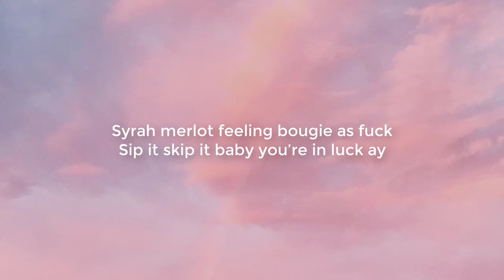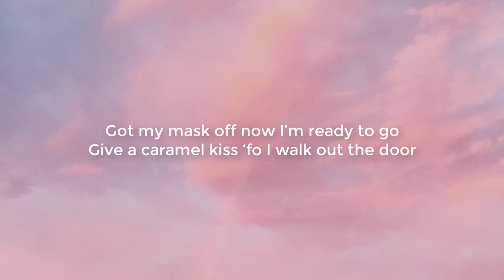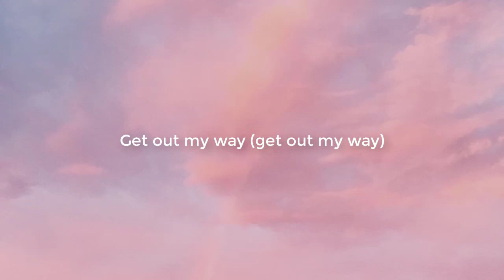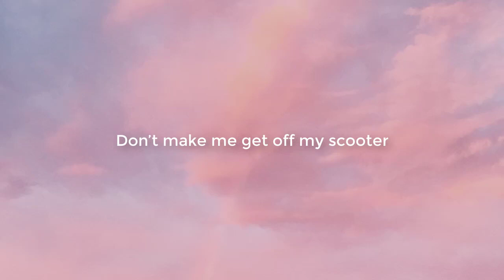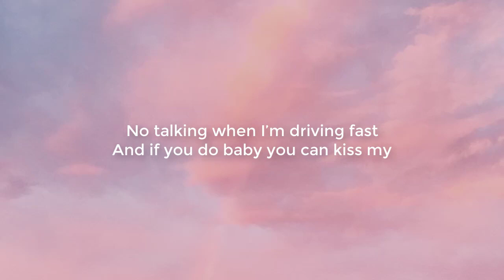Lolo Zouaï - Scooter lyrics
welcom to my

lyrics

Verse 1
Dirty driving down my scooter in Paris
I’m a bad little thing but I’m nice to your parents
Chanel, Dior, Margiela on me
Wear it lose it ouais c’est la vie
Got my mask on lipstick on either way
Everything’s closed so I’ll come to your place
Syrah merlot feeling bougie as fuck
Sip it skip it baby you’re in luck ay

Chorus
Ay, I’m on my way
Everybody starin’ I don’t care and I’m feeling great
Get out my way (get out my way)
Ayy I’m on my way
Don’t make me get off my scooter
Psh

Verse 2
Dirty dancing beep back it up like a truck
I’m a pretty little thing but I’m nasty as fuck
Pink, gold, peaches and cream
Kiss it lick it (gasp)
Got my mask off now I’m ready to go
Give a caramel kiss ‘fo I walk out the door
See you later never again
No no no no ugh
(I don’t even care anymore)

Chorus
Psh

Bridge
Zoom zoom get out my way everybody staring I don’t care and I’m—

Outro
Zoom zoom
No talking when I’m driving fast (zoom zoom zoom)
Electric this ain’t gas (Zoom zoom)
No talking when I’m driving fast
And if you do baby you can kiss my—